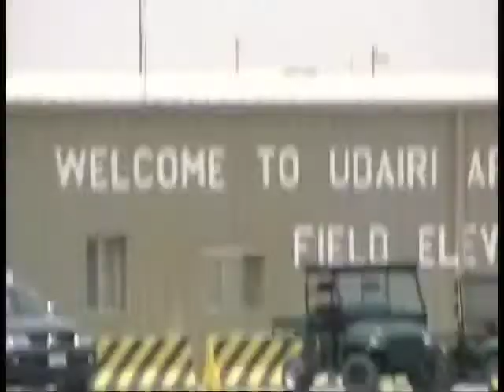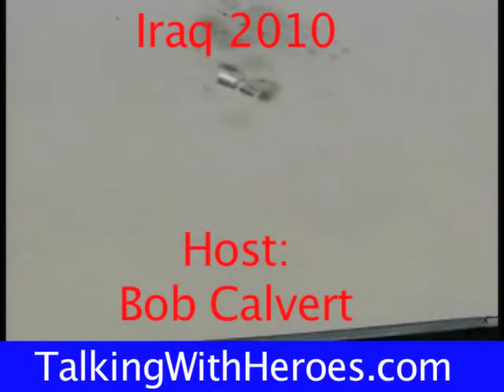Flying in a Helicopter over Iraq with North Dakota National Guard on a Mission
Watch as we go on a helicopter mission in Basrah, Iraq with The Mustache Flight - Charlie Company - 2nd of 285th Assault Helicopter Battalion composed of North Dakota, Utah and Arizona National Guard Soldiers. We flew
with them as they picked up and dropped off troops and freight. We filmed both inside the helicopter and outside as we were flying. YOu will probably want to Turn Your Volume down on this one and just Watch.